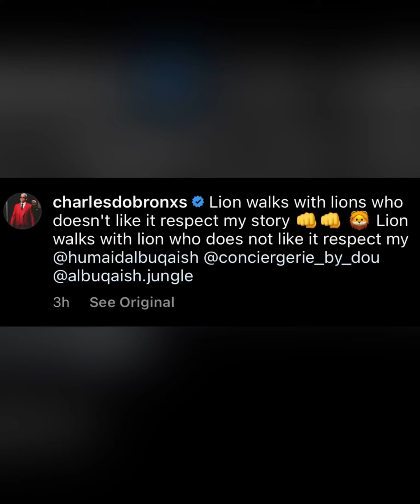Charles Oliveira “lions walk with lions”